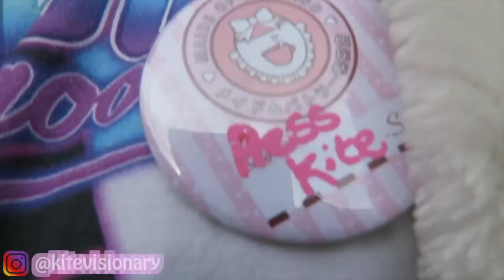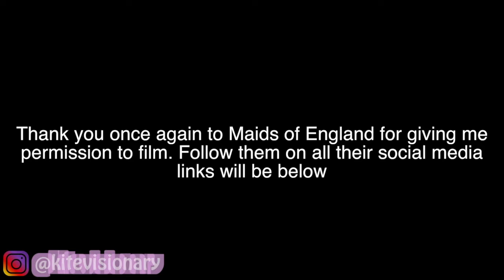MAIDS OF ENGLAND ENCHANTED MASQUERADE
Last week, I attended another Maids of England (MOE) pop up event the 'Enchanted Masquerade'. This time the venue was at Cafe Macarong, gave off a very home and cosy kind of vibe. All the maids and butlers swapped souls, which I was not ready for, very interesting and terrifying. Hope they go back to their regular selves in time for my next visit.